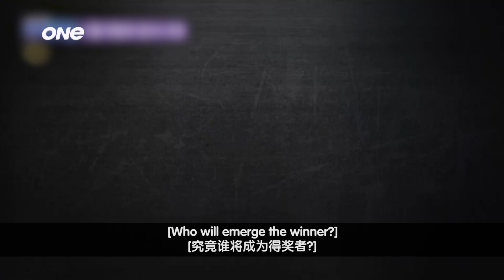Dens TV | ONE | 2021 SBS Entertainment Awards Promo Video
Honoring the best of SBS variety... The 2021 SBS Entertainment Awards is an annual awards ceremony that honors the best of SBS entertainment series broadcasted on SBS Networks. From the crowd favourite ‘Running Man’ to Master In The House’ –who are the cast and crew members who will receive their rightful recognition this year?